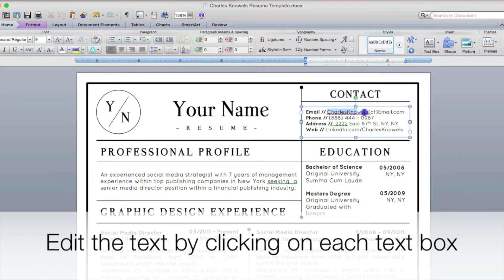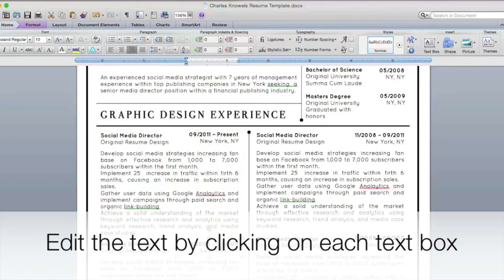Charles Knowels Modern Resume Template for Microsoft Word How it works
Microsoft Word Resume Template with 2 Design Versions and a Matching Cover Letter. U.S. Letter Size.